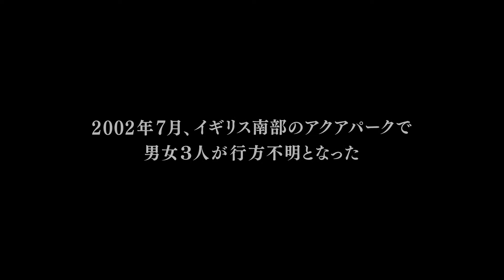映画「ハングリー／湖畔の謝肉祭」予告編（出演：ジョディ・ハットン ）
監督：ルイーザ・ウォーレン
出演：ジョディ・ハットン
劇場公開日：2022/3/11
(C)THE WRONG TURN MMXX